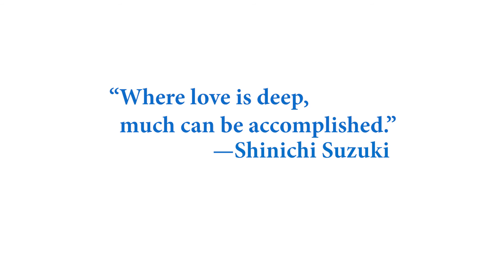Silver Music Suzuki Festival Compilation 2020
French Folk Song
Amaryllis
Lightly Row
Bohemian Folk Song